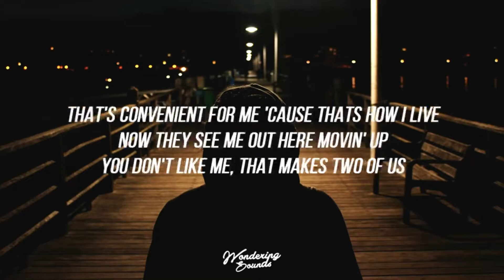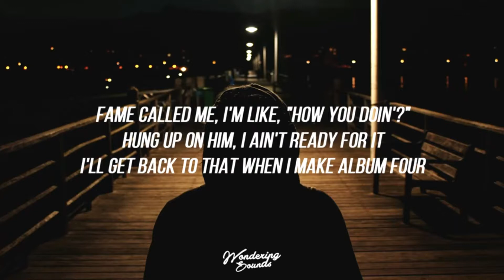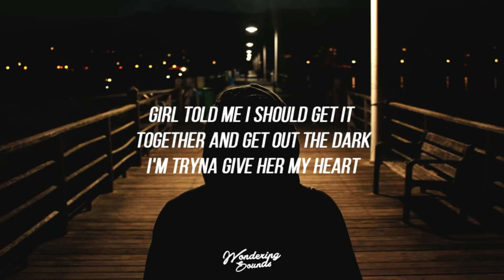NF - NO NAME [ Official Song ] Lyrics / lyrics video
new song NF - NO NAME [ Official Song ] Lyrics / lyrics video
Hey ! Guys.

Official music video for “NO NAME” by NF.

Producer: Nathan Feuerstein & Patrick Tohill
Director: Patrick Tohill & Nathan Feuerstein

Music video by NF performing NO NAME. (C) 2018 NF Real Music, LLC

tags.
english music
2018 english music
2018 english songs
hollywood music
2018 hollywood music
2018 songs
2018 music
latest music
best music
best songs
hit music
hit songs
top musics
top songs
hot music
hot songs
latest songs
hollywood songs